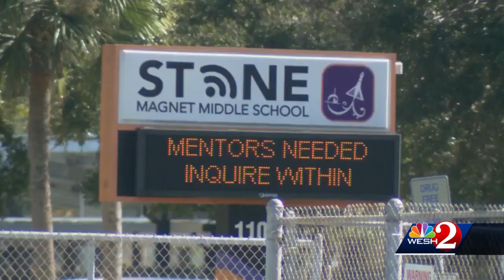Brevard Public Schools investigating incident after students held on school bus